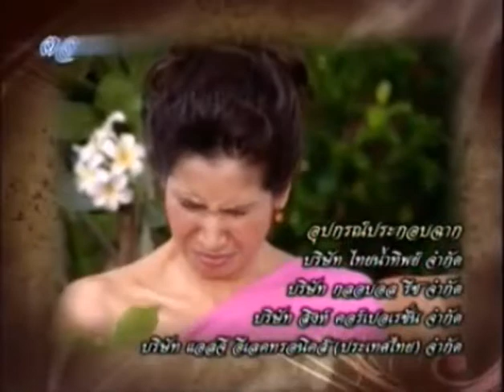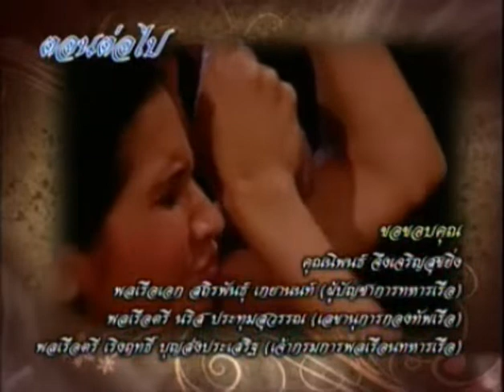สู่ฝันนิรันดร Ep.12 (8_8)